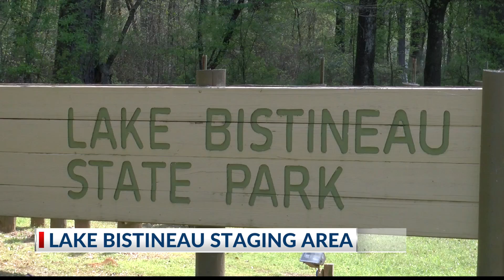Lake Bistineau is being used as a staging area for the coronavirus and residents are concerned